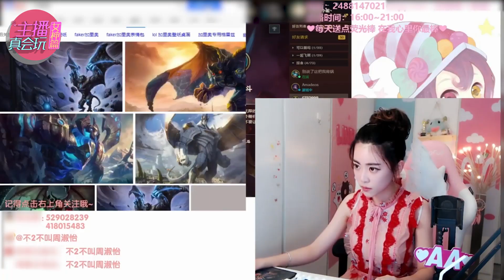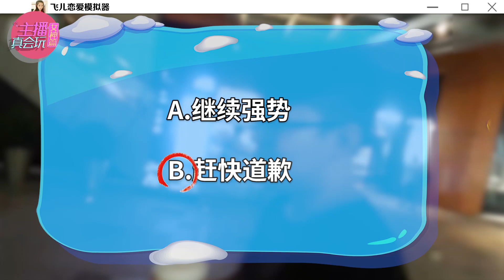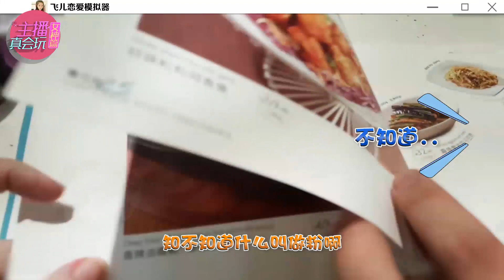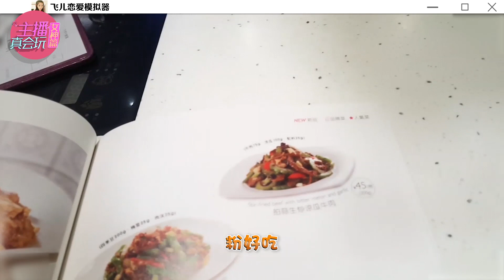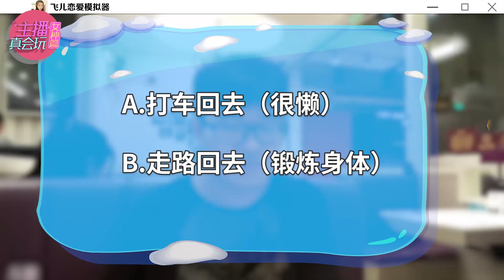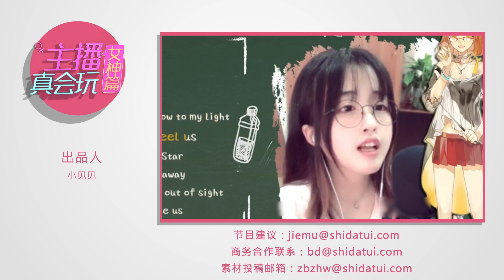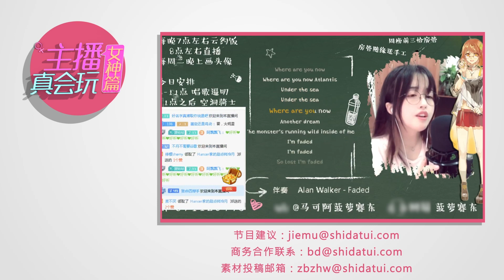【主播真会玩女神篇】50：维密天使周淑怡 野蛮女友刘飞儿